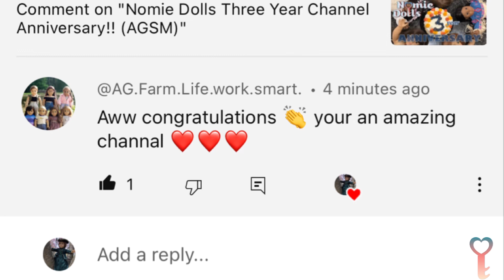Melody & Sam’s Picnic! (AGSM/stop motion) 🧺🌸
Hi everyone I really hope you enjoyed this video!! ♥️ thank you all so much for watching and don’t forget to look for the key ♥️🔑 I hope the springtime is treating all of you very well and have an awesome weekend!